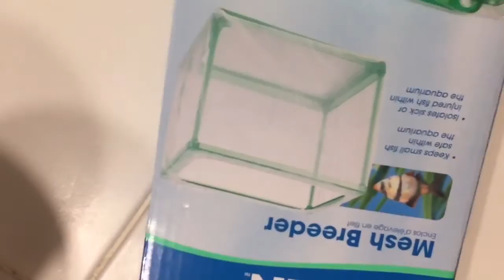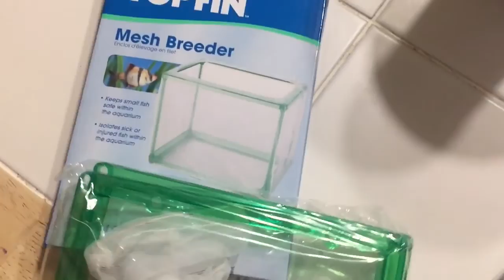Coral banded shrimp babies being rounded up so they don't become fish food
Pregnant coral banded shrimp had babies. We put them in a nursery.